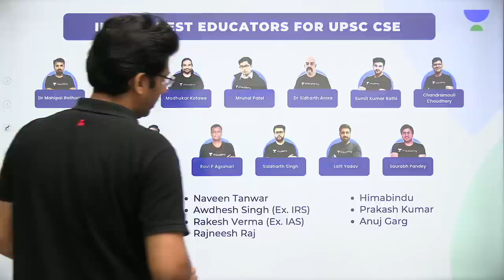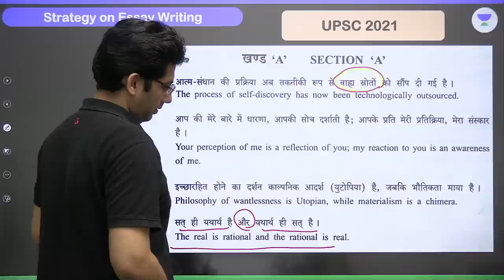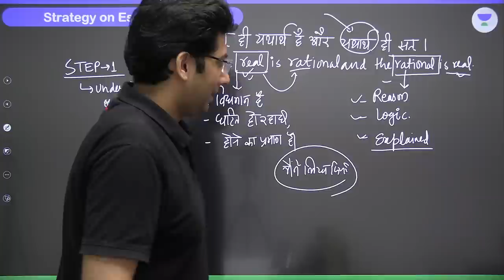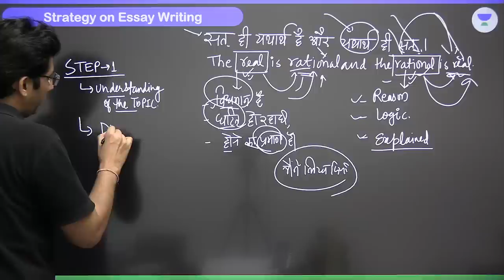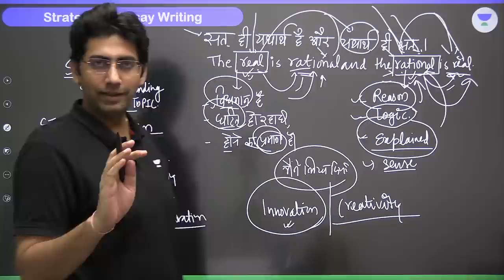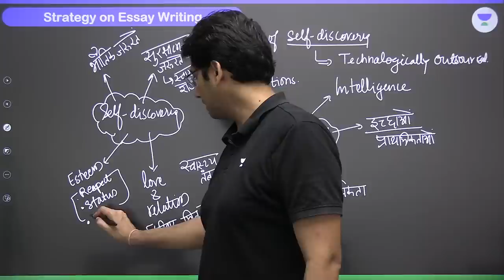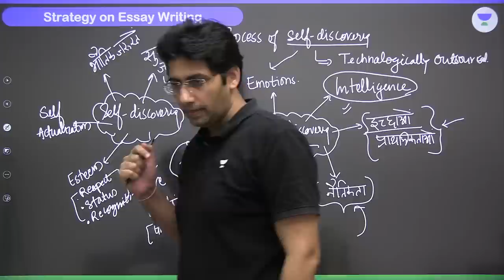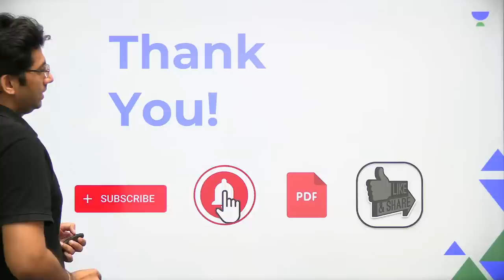Philosophical Essay Lecture - 1 | UPSC CSE Mains | Naveen Kumar Tanwar | Let's Crack UPSC CSE Hindi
Unacademy Combat: The Gamified battle
Participate and test your preparation for UPSC CSE, get a chance to compete with aspirants from all over the country. In this session, Educator Naveen Kumar Tanwar will be discussing Philosophical Essay Lecture from Reasoning for UPSC CSAT 2023 Exam.

He is well know for Geography, Environment & Ecology

You can enroll to Unacademy Subscription and get the following benefits:
1. Learn from your favourite teacher
2. Dedicated DOUBT sessions
3. One Subscription, Unlimited Access to Live Online Classes and Videos
4. Real-time interaction with best-in-class teachers
5. You can ask doubts in live online classes
6. Limited students in each Class
7. Download the videos & watch them offline